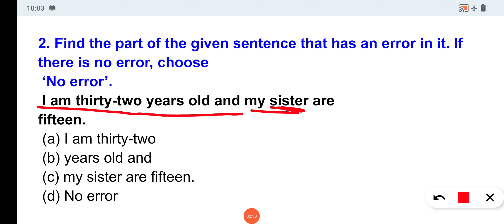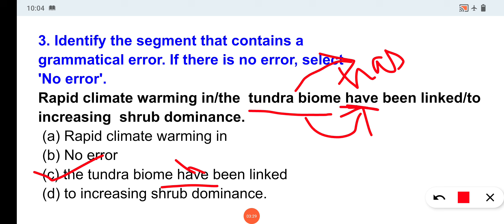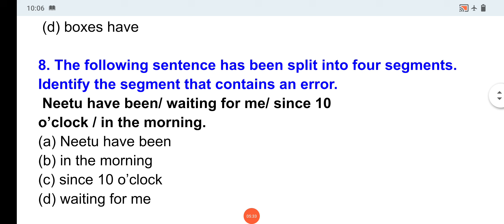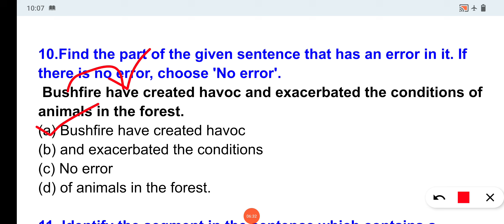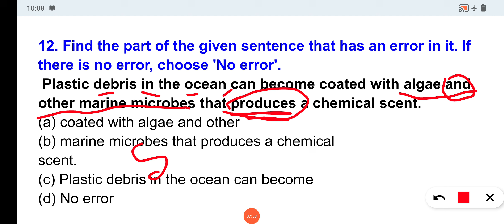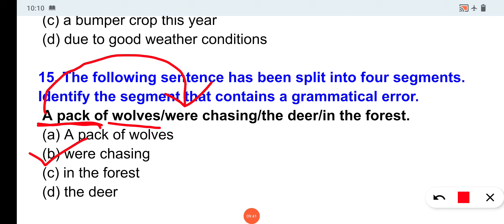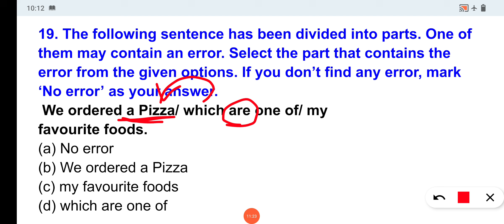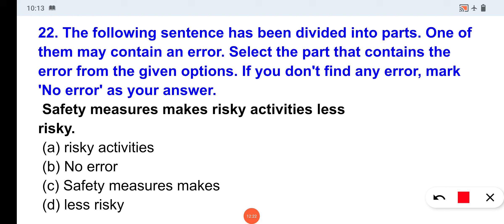ssc mts english//ssc mts english classes//ssc mts english previous year paper//ssc mts english class